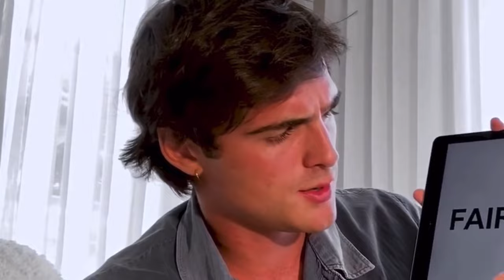Jacob Elordi having NO FILTER for 2 minutes straight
Jacob Elordi having no filter for 2 minutes straight! All the editing and text was done by me!

Comment who you want me to make more videos of!